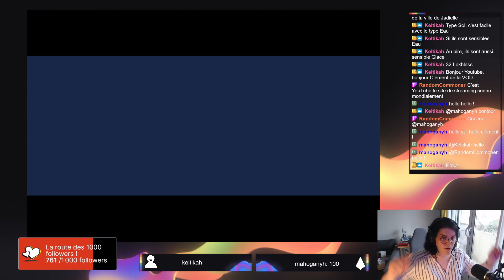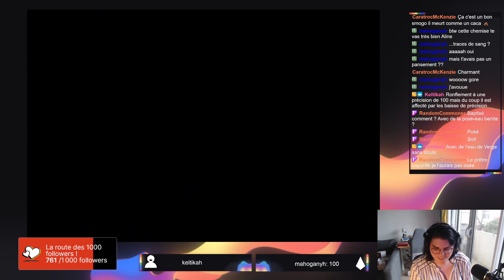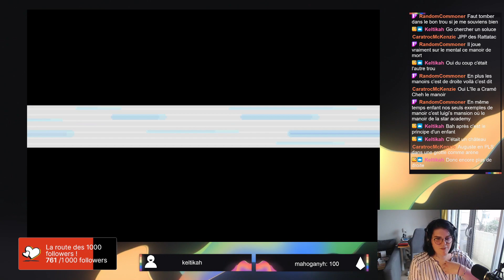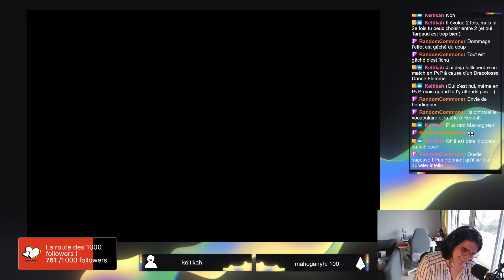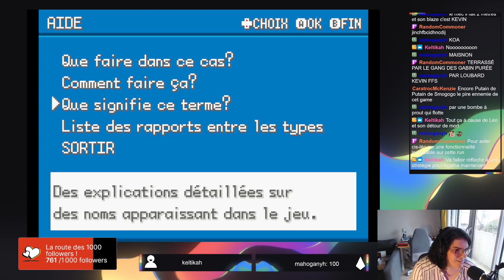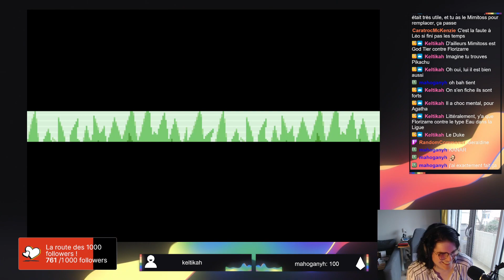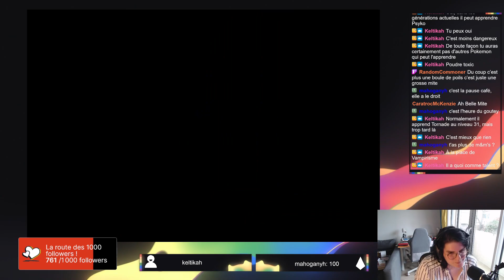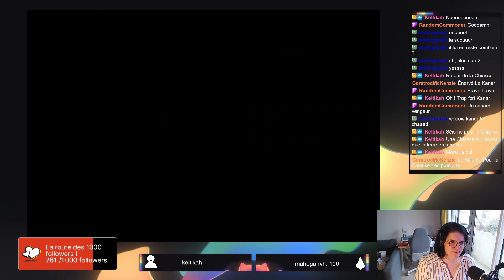Le Palmipède Légendaire [Pokémon Rouge Feu Nuzlocke]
On poursuit notre Nuzlocke sur Pokémon Rouge Feu, on explore le Manoir Pokémon, on participe au Quiz Pokémon, on se fait kidnapper par Léo et on assiste à l'avènement du Palmipède Légndaire. Le tout avec plein de décès bien sûr.

On se retrouve en stream tous les lundi, mardi, jeudi et vendredi de 14h à 17h